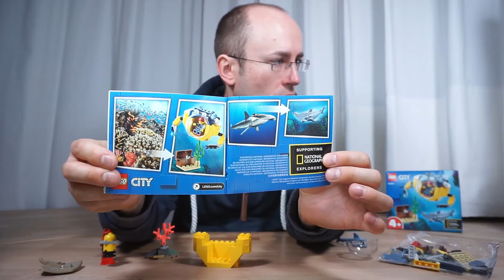Tauchen für Anfänger! - Lego® 60263 [Unboxing] - "Mini-U-Boot + Polybag" (2020)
Unboxing und kompletter Aufbau des Lego® City "Ocean Mini-Submarine" (60263) von 2020.

In unserer Reihe der Unterwasser-Sets von Lego dürfen auch die kleinen Sets nicht fehlen. Heute probiere ich das Min-U-Boot aus, weil ich noch nie ein "4+ Set" von Lego in der Hand hatte. Da das dazugehörige Taucher-Polybag (30370) auch noch bei mir rumlag, kommt es einfach mit dazu. Viel Spaß beim Schauen!